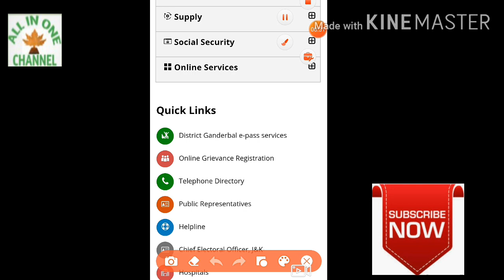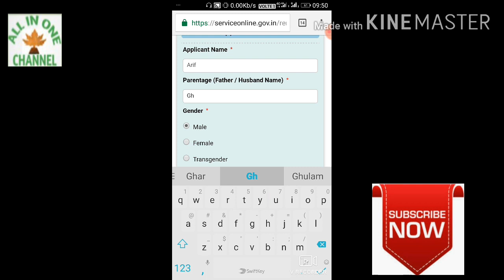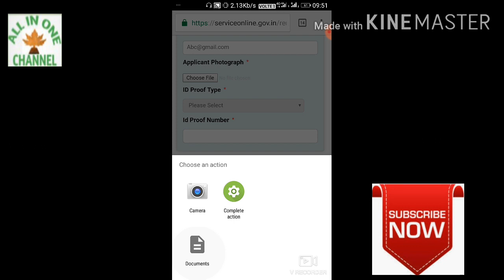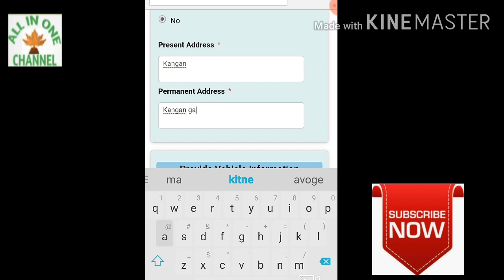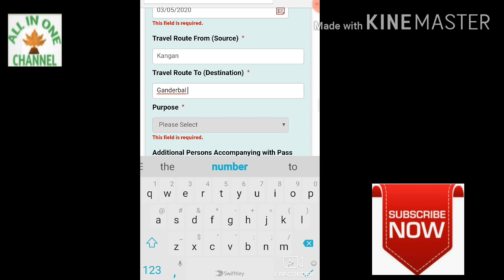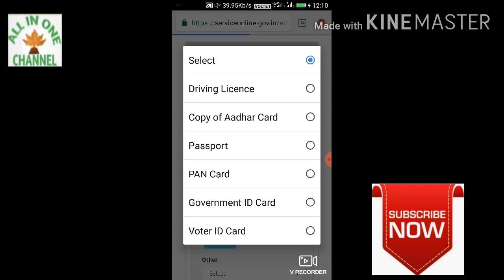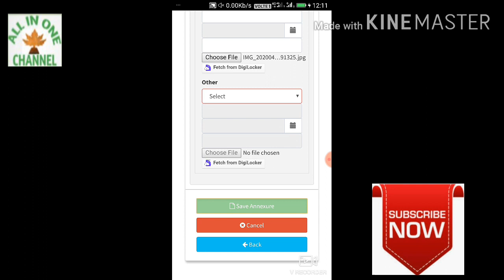Covid-19 Moment Pass apply online // Ghar baithay Moment Pass Hasil Kare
Covid-19 Moment Pass apply online at home. Step by step method how to apply for epass online.